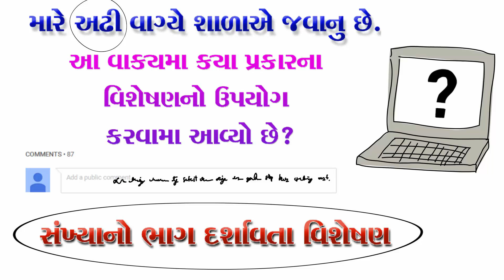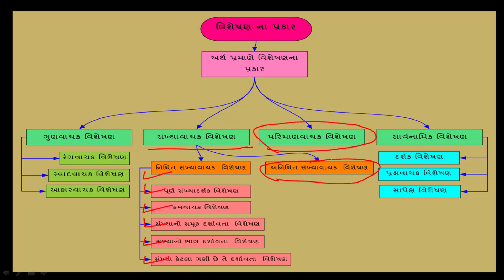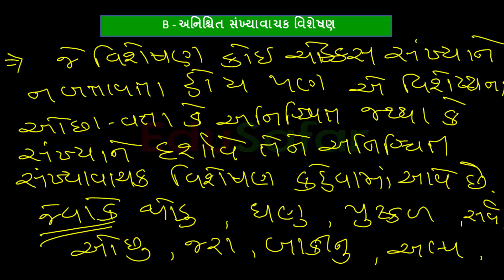Gujarati Vyakaran video -28 Visheshn -6 [Gujarati Grammar]